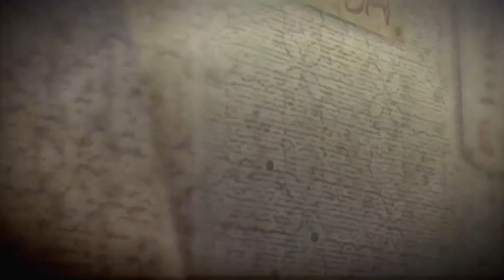【堂島組】若頭補佐3人衆の兄貴たちと対峙する桐生一馬【龍が如く0 】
龍が如く0【YAKUZA 0】前回の続きからスナックで錦山彰を酒とカラオケした後、飲んだ後の〆のラーメン屋の天極軒へ行きました。堂島組 若頭補佐3人衆の久瀬大作、澁澤啓司、阿波野大樹の兄貴たちに呼び出された桐生一馬は生きて帰れるのだろうか？

龍が如く0 誓いの場所【YAKUZA 0】は1988年のバブル期の神室町が舞台。若き主人公の桐生一馬と真島五朗を中心としたアクションゲームです。ⒸSEGA

✅若かりし頃の桐生一馬が登場する名作ゲームタイトル始めました【龍が如く0 誓いの場所】

✅【龍が如く極】伝説の極道で堂島の龍 桐生一馬は刑務所の中でも命を狙われる

【チャプター】
00:00 はじまり
01:07 本編スタート
05:42 公衆電話
07:15 堂島組本部
08:00 堂島組若頭補佐3人衆
13:14 久瀬の兄貴
17:00 初老の外国人バッカス
29:08 東興クレジット
31:35 社長室